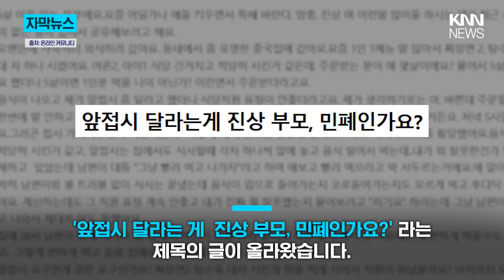중국집 외식 갔다가 생긴 일 / KNN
5살 아이와 함께 식당에 방문한 부부가 ‘1인 1메뉴’를 시키지 않았단 이유로
제대로 된 서비스를 받지 못했다는 사연이 전해져 논란입니다.